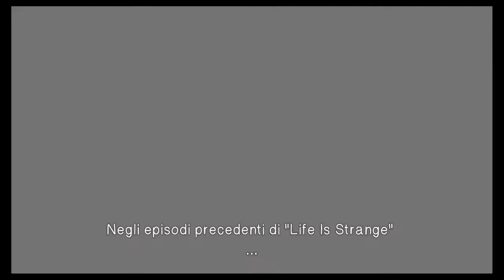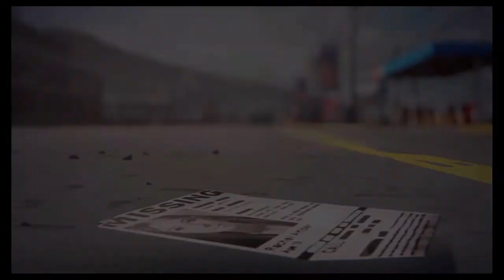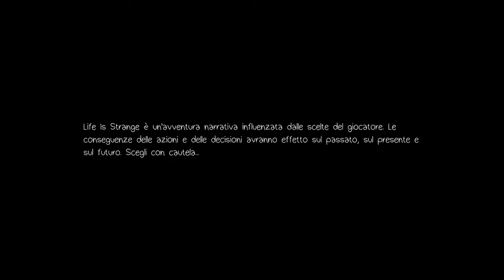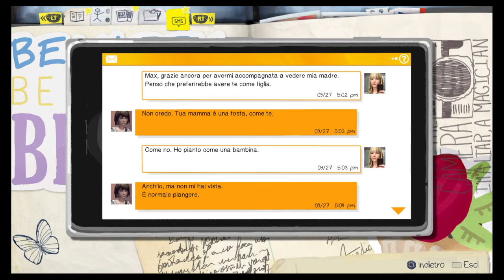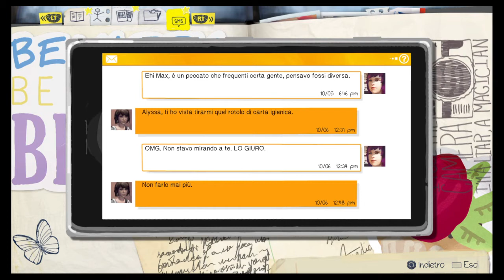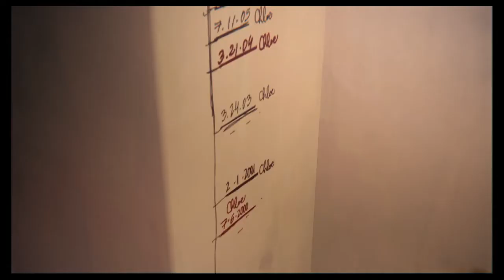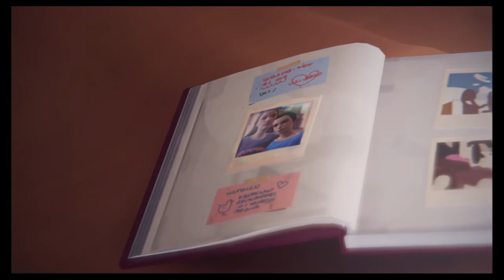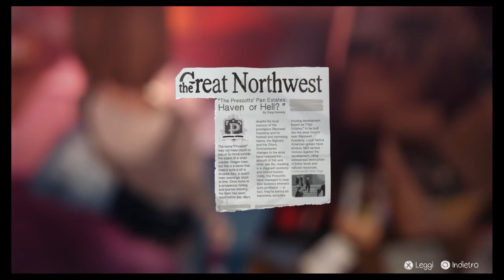Life Is Strange ep 9 - Back again -